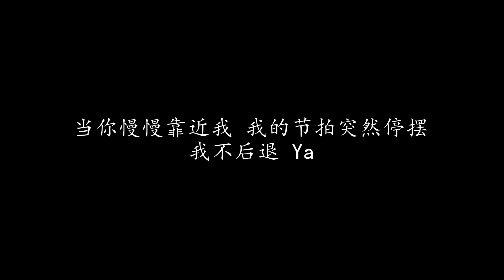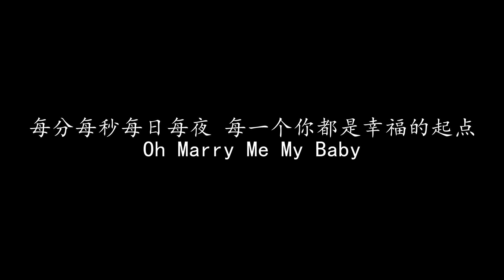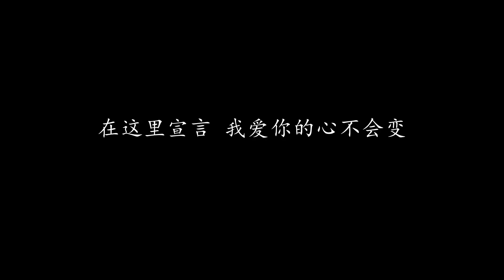Marry Me 萧敬腾 (歌词版)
Marry Me 萧敬腾

原来你就是未来 我能看见门在打开
我不后退 Ya
当你慢慢靠近我 我的节拍突然停摆
再次确定我的真爱

Oh 你是我 这生命中世上独一无二
我说出句句誓言
Oh Marry Me My Baby

每分每秒每日每夜 每一个你都是幸福的起点
永远不会变
每分每秒每日每夜 每一个我都为你多爱一点
只求永恒永垂
就算停止旋转世界 我的心不会变
下辈子再爱你一遍

当我看着你的眼 我感受你给我的爱
永远给不完
太多话要对你说 如今已经无法形容
我们就是不能分开

你是我 这生命中世上独一无二
我说出句句誓言

永远不会变
我每分每秒每日每夜 每一个我都为你多爱一点
只求永恒永垂

就算世界就要毁灭 我们的爱绝不被摧毁
看着我 让宇宙为爱改变

永远不会变
只求永恒永垂
就算世界就要毁灭 我的心不会碎
Oh Baby 向你宣言
在这里宣言 我爱你的心不会变